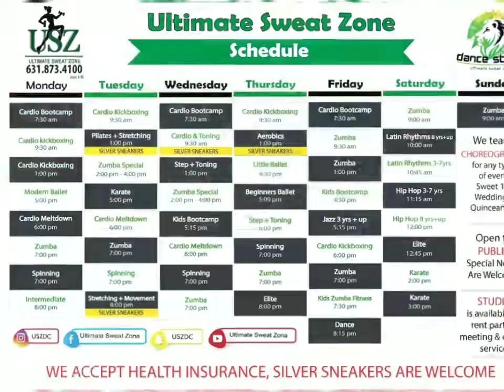Dance FITNESS promo